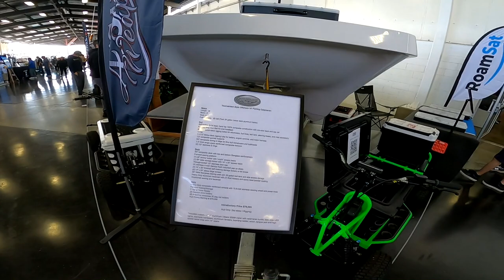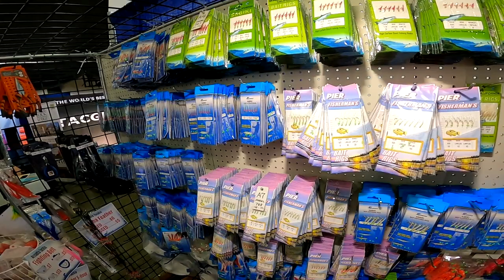PCS Show 2024 Walk around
Pacific Coast Sportfishing Show is back bigger than ever!
Raw footage of PCS show 2024 in Orange County Fair Ground
Great to see all the boats and fishing gears in one location!
Lots of bargains to have and information to get!